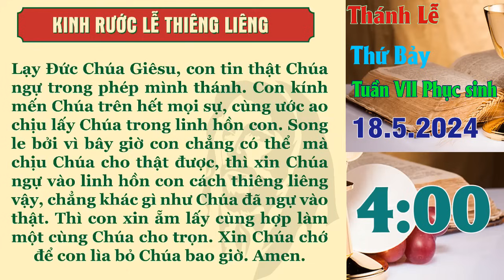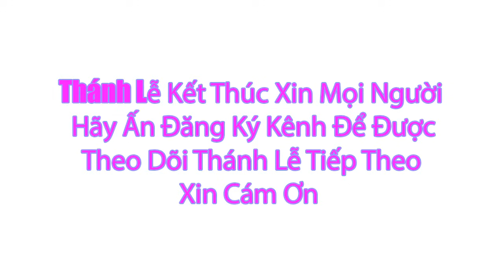Thánh lễ Trực Tuyến Hôm Nay | Thứ Bảy Tuần VII Phục Sinh | 18/ 5 / 2024